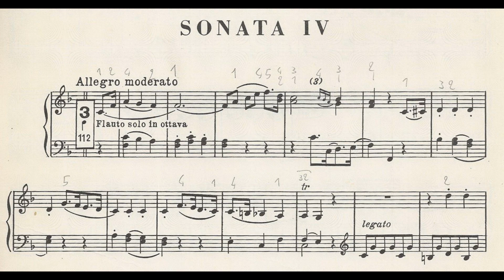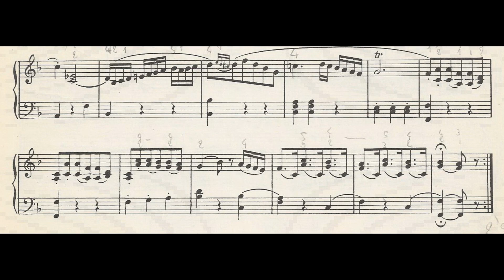Gaetano Valerj - Sonata IV in Do maggiore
Gaetano Valerj (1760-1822) - Sonata IV in Do maggiore.

Leonardo Carrieri, organo. Registrazione ad uso privato.